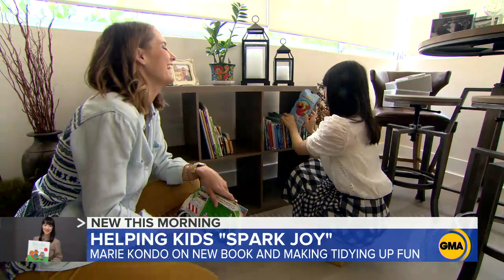Marie Kondo is teaching kids how to tidy up too l GMA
The queen of tidying up teaches kids the KonMari method with her new book, “Kiki and Jax: The Life Changing Magic of Friendship.”